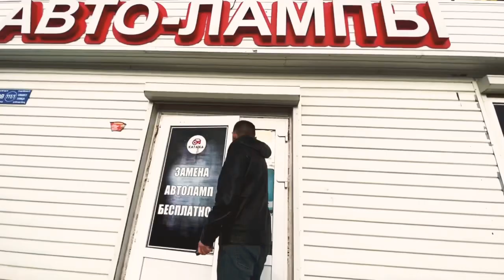СЕРЖАН БРАТАН ПРИЕХАЛ В КОКШЕТАУ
🚘 Напишите в комментариях, где ещё надо намутить скидок? 🔫